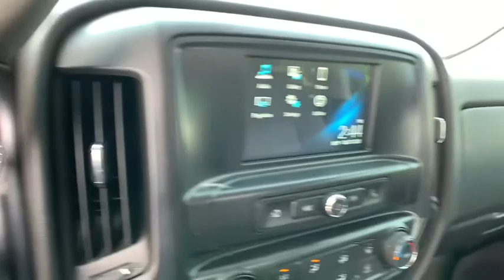2019 Chevrolet Silverado 1500 LD Atlanta, Griffin, McDonough, Fayetteville, Thomaston, GA U23220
Red Hot Used 2019 Chevrolet Silverado 1500 LD available in Griffin Georgia at Cronic Chevrolet Buick GMC. Servicing the Atlanta, McDonough, Fayetteville, Thomaston, GA area.
2019 Chevrolet Silverado 1500 LD Custom - Stock#: U23220 - VIN#: 2GCRCMEC8K1211916

Only 8,734 Miles! Scores 22 Highway MPG and 15 City MPG! This Chevrolet Silverado 1500 LD delivers a Gas V8 5.3L/325 engine powering this Automatic transmission. TRANSMISSION, 6-SPEED AUTOMATIC, ELECTRONICALLY CONTROLLED with overdrive and tow/haul mode. Includes Cruise Grade Braking and Powertrain Grade Braking (STD), SIRIUSXM RADIO (subscription required), SEATS, FRONT 40/20/40 SPLIT-BENCH, 3-PASSENGER, DRIVER AND FRONT PASSENGER MANUAL RECLINE with outboard head restraints and center fold-down armrest with storage. Vinyl has fixed lumbar and cloth has manual adjustable driver lumbar. (STD).*This Chevrolet Silverado 1500 LD Comes Equipped with These Options *CUSTOM CONVENIENCE PACKAGE includes (A91) remote locking tailgate and (AQQ) Remote Keyless Entry, (B30) color-keyed carpeting with rubberized vinyl floor mats, (C49) rear-window defogger, (UE1) OnStar and (U2K) SiriusXM Radio , REMOTE LOCKING TAILGATE, REMOTE KEYLESS ENTRY, WITH 2 TRANSMITTERS, RED HOT, REAR AXLE, 3.42 RATIO, PAINT, SOLID, ONSTAR AND CHEVROLET CONNECTED SERVICES CAPABLE, FLOOR COVERING, COLOR-KEYED CARPETING WITH RUBBERIZED VINYL FLOOR MATS, ENGINE, 5.3L ECOTEC3 V8 WITH ACTIVE FUEL MANAGEMENT, DIRECT INJECTION AND VARIABLE VALVE TIMING includes aluminum block construction (355 hp [265 kW] @ 5600 rpm, 383 lb-ft of torque [518 Nm] @ 4100 rpm; more than 300 lb-ft of torque from 2000 to 5600 rpm) (STD), DEFOGGER, REAR-WINDOW ELECTRIC.* Visit Us Today *Stop by Cronic Chevrolet Buick GMC located at 2676 North Expressway, Griffin, GA 30223 for a quick visit and a great vehicle!
REAR AXLE  3.42 RATIO,TRANSMISSION  6-SPEED AUTOMATIC  ELECTRONICALLY CONTROLLED  with overdrive and tow/haul mode. Includes Cruise Grade Braking and Powertrain Grade Braking (STD),ONSTAR AND CHEVROLET CONNECTED SERVICES CAPABLE,AUDIO SYSTEM  CHEVROLET INFOTAINMENT SYSTEM WITH 7 DIAGONAL COLOR TOUCH-SCREEN  AM/FM STEREO  with seek-and-scan and digital clock  includes Bluetooth streaming audio for music and select phones. (STD),DEFOGGER  REAR-WINDOW ELECTRIC,CUSTOM CONVENIENCE PACKAGE  includes (A91) remote locking tailgate and (AQQ) Remote Keyless Entry  (B30) color-keyed carpeting with rubberized vinyl floor mats  (C49) rear-window defogger  (UE1) OnStar and (U2K) SiriusXM Radio,CHEVROLET 4G LTE  and available built-in Wi-Fi hotspot offers a fast and reliable Internet connection for up to 7 devices; includes data trial for 1 month or 3GB (whichever comes first),REMOTE KEYLESS ENTRY  WITH 2 TRANSMITTERS,SEATS  FRONT 40/20/40 SPLIT-BENCH  3-PASSENGER  DRIVER AND FRONT PASSENGER MANUAL RECLINE  with outboard head restraints and center fold-down armrest with storage. Vinyl has fixed lumbar and cloth has manual adjustable driver lumbar. (STD),SIRIUSXM RADIO (subscription required),RED HOT,FLOOR COVERING  COLOR-KEYED CARPETING WITH RUBBERIZED VINYL FLOOR MATS,REMOTE LOCKING TAILGATE,PAINT  SOLID,DARK ASH WITH JET BLACK INTERIOR ACCENTS  CLOTH SEAT TRIM,ENGINE  5.3L ECOTEC3 V8 WITH ACTIVE FUEL MANAGEMENT  DIRECT INJECTION AND VARIABLE VALVE TIMING  includes aluminum block construction (355 hp [265 kW] @ 5600 rpm  383 lb-ft of torque [518 Nm] @ 4100 rpm; more than 300 lb-ft of torque from 2000 to 5600 rpm) (STD),CUSTOM PREFERRED EQUIPMENT GROUP  includes standard equipment,Tow Hitch,Locking/Limited Slip Differential,Rear Wheel Drive,Power Steering,ABS,4-Wheel Disc Brakes,Chrome Wheels,Tires - Front Performance,Tires - Rear Performance,Conventional Spare Tire,Conventional Spare Tire,Tow Hooks,Daytime Running Lights,HID headlights,Heated Mirrors,Power Mirror(s),Privacy Glass,AM/FM Stereo,MP3 Player,Bluetooth Connection,Auxiliary Audio Input,Bluetooth Connection,Split Bench Seat,Pass-Through Rear Seat,Rear Bench Seat,Adjustable Steering Wheel,Power Windows,Power Door Locks,Cruise Control,A/C,Traction Control,Stability Control,Daytime Running Lights,Driver Air Bag,Passenger Air Bag,Front Side Air Bag,Front Head Air Bag,Rear Head Air Bag,Passenger Air Bag Sensor,Back-Up Camera,Driver Restriction Features,Tire Pressure Monitor